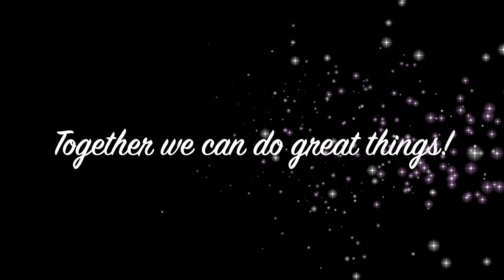Spirit Week!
In an integrated arts project at Fletcher Elementary School students learned about compassion, empathy and kindness in their music, art and SEL classes.

In their music classes students learned the lyrics and sign language to perform the song Put Your Hand in My Hand, written and sung by Teresa Jennings.

In their art classes students worked on a collaborative art installation that culminated in a pair of wings that hung in the front entrance to the building as a welcoming sign to all. Students also worked within their classrooms on art projects that incorporated themes of giving, community and love.

In their SEL classes students learned about the concepts of empathy, compassion and kindness. They practiced empathy and compassion through role play, analyzing stories and videos and sharing personal experiences.